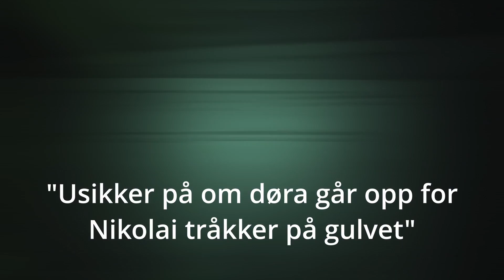Dale Mentalsykehus - Ghost Seekers & Norwegian Ghost Hunters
Mai 2022 fikk vi bli med Norwegian Hunters til Dale Mentalsykehus

Anbefaler bruk av headset i videoen for best mulig opplevelse av lyder vi har fått opp!!